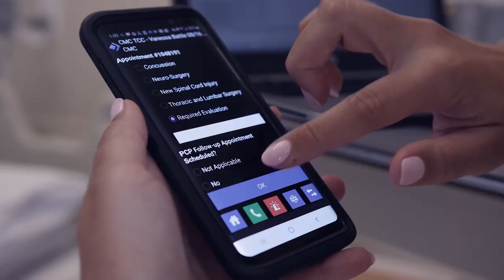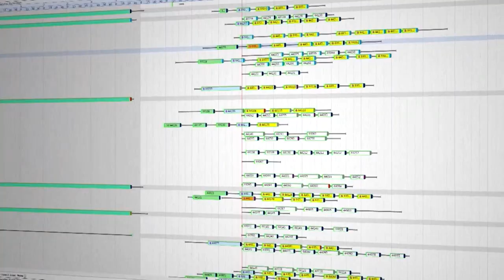University Hospitals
Companies earn $1 million prize to implement groundbreaking response to opioids

Imagine a world where hospitals help prevent opioid use, overdoses are avoided with the push of a button, those in recovery are rewarded for meeting their goals, and babies experiencing withdrawal are soothed by their beds. Thanks to the Ohio Opioid Technology Challenge, each of these technologies are $1 million closer to becoming a reality. Four companies — University Hospitals, Brave Technology Coop, DynamiCare Health and Prapela, Inc. — were announced as grand prize recipients of the competition. The Challenge launched in 2017 as a partnership between the Ohio Third Frontier and global science and technology network NineSigma, asking innovators to use technology to help solve the global opioid epidemic. Each winning company has a groundbreaking plan to fight the crisis from within Ohio.